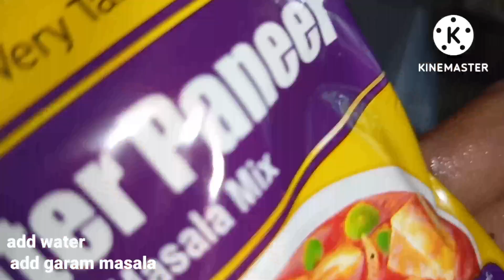उंगलियों चाटने में मजबूर हो जाओगे । मसालेदार और ढाबा स्टाइल अंडा आलू करी |. Dhaba style egg curry